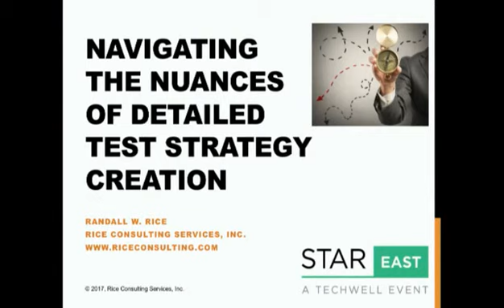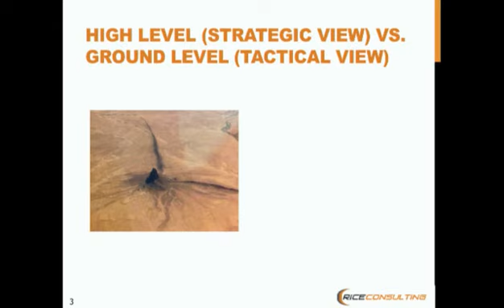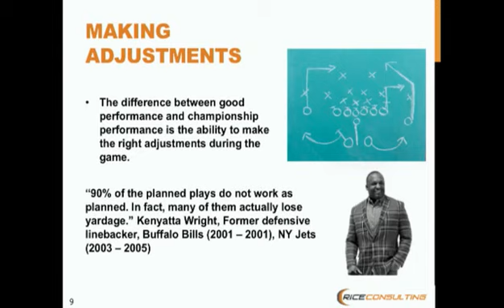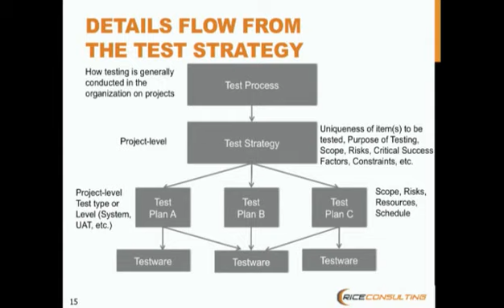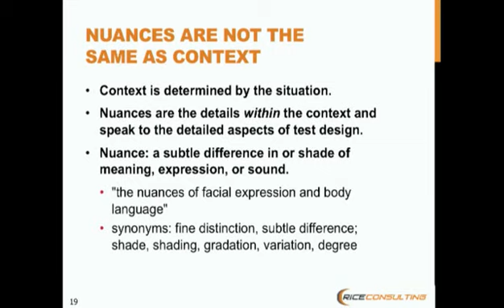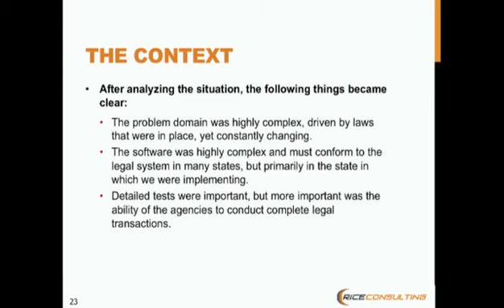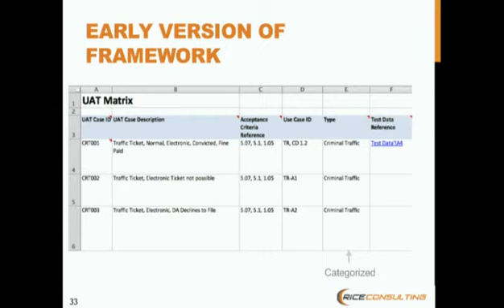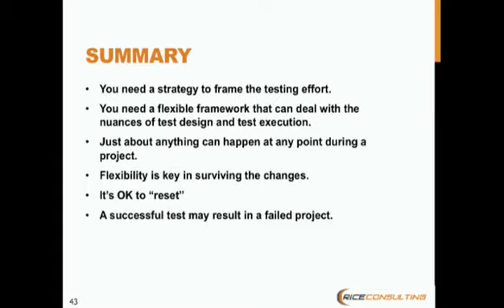Navigating the Nuances of Detailed Test Strategy Creation | Randy Rice | STAREAST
Software testers face a major challenge when designing test strategies and their related tests that effectively find software failures. With many techniques available, it is sometimes difficult to immediately apply them to real-life situations. What initially seems like a straightforward effort often turns into something resembling a winding road with no end. A test strategy may seem good at first, but once the testing begins, it may fail.
Randy Rice believes there are ways to define a workable and flexible test strategy that will lead to tests that are creative and effective. Test strategies and test designs are heavily influenced by nuances of scalability, flexibility, level of detail, lack of knowledge and documentation, and time constraints; external constraints such as regulatory laws; and process factors such as the type of software lifecycle you are using. Randy presents a real-life case study of a complex project that required several attempts at test design before arriving at the one that was the right fit.